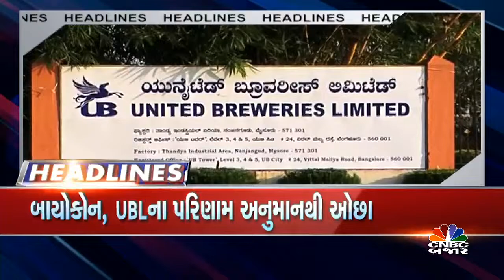મુખ્ય સમાચાર - ગુડ મોર્નિંગ બજાર